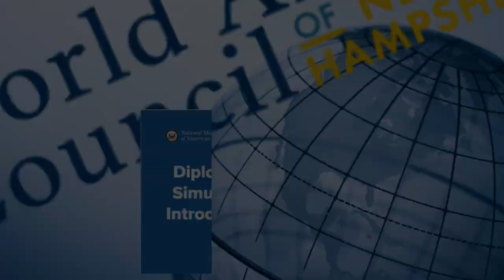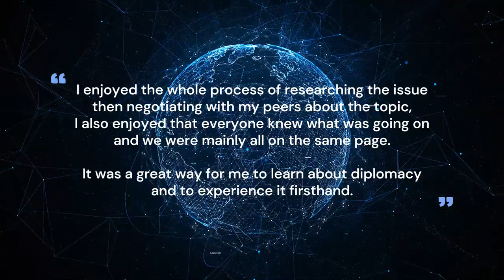Bow High School Diplomacy Simulation 2023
Students at Bow High school in New Hampshire tackled the Suez Canal crisis of 1956 through the World Affairs Council of New Hampshire's Diplomacy simulation program.